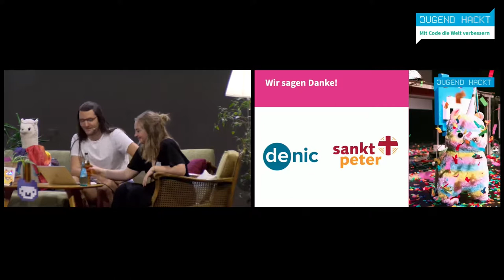Willkommen | Jugend hackt in Frankfurt 2022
Vorstellung aller Projekte von Jugend hackt Frankfurt am Main 2022

Liv
Rainer